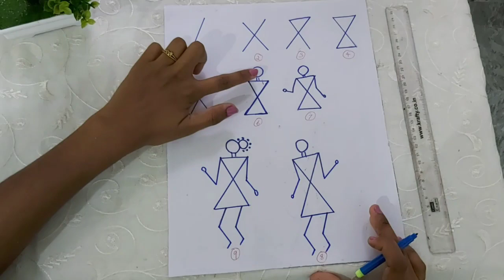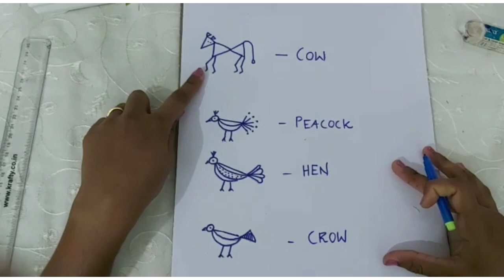How to decorate warli painting on clay pot and clothes // EASY WARLI ART PAINTING//